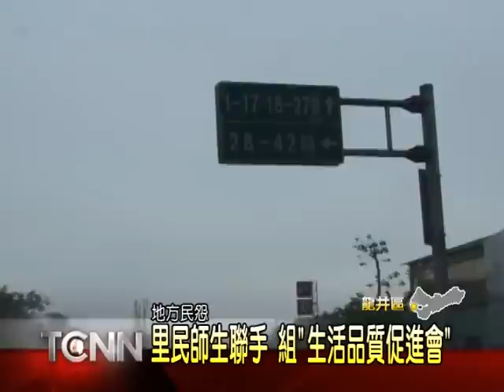大台中新聞-龍井東海里民反工業區空污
台中工業區的空氣污染問題，屢屢遭到東海大學的抗議，最近連距離更遠的東海藝術街民眾也忍受不了，和學校師生共同籌組大肚山生活品質促進會，要求市府必須要硬起來，制定更嚴格的空氣污染條例，並且在社區裡啟動全天候的監測系統，定期公佈檢測數據，希望能對排放廢氣的業者，產生實質的嚇組作用。